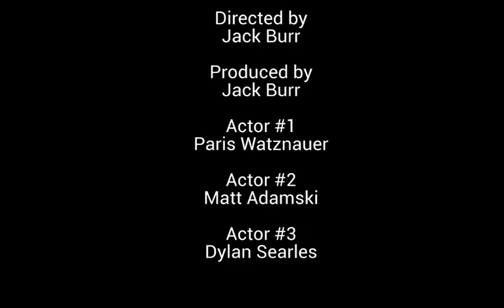2019 09 30